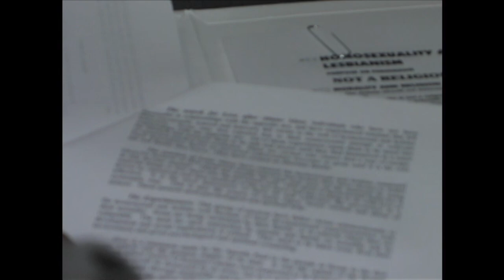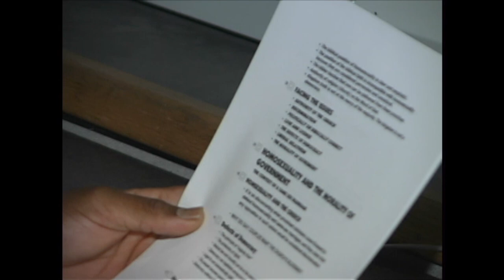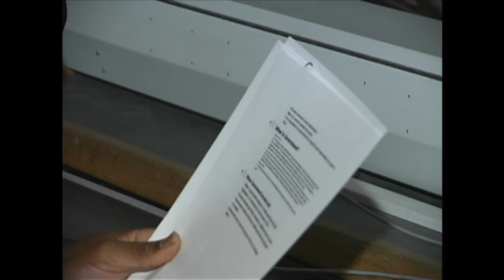MMUNROE on Homosexuality with Steve McKinney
Dr. Myles Munroe talks about the Bahamas constitution on homosexuality on a radio show with Steve McKinney, "THE STEVE MCKINNEY SHOW"